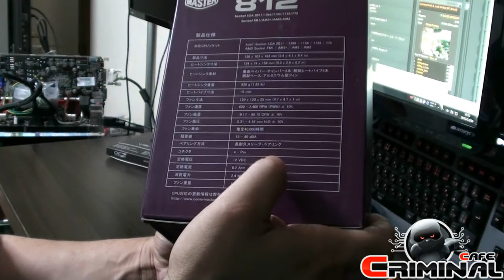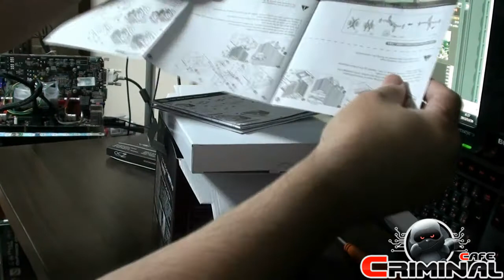Cooler Master TPC 812 CPU cooler unboxing